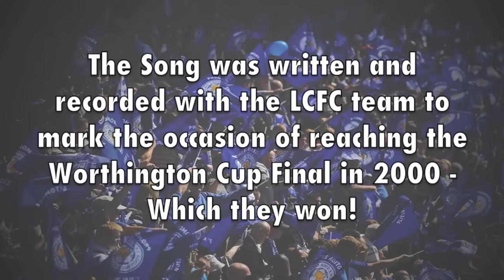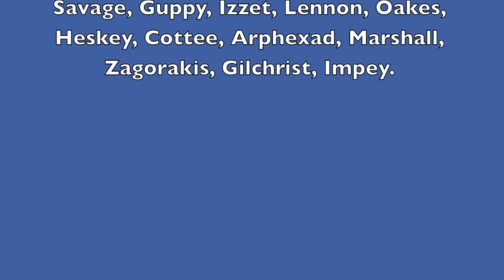Sea of Blue (Official Leicester City Anthem) in 2000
In honour of the current Leicester City Football Club and the record- breaking table topping team - I've put together a montage of Leicester City's 'last golden era team' -  Martin O'Neill's Blue Army!

The song was written by Gavin Sweeney and Peter Sloan and recorded with the LCFC team by Joe Crofton.

The players on the day included:
Flowers, Sinclair, Elliott, Taggart, Savage, Guppy, Izzet, Lennon, Oakes, Heskey, Cottee, Arphexad, Marshall, Zagorakis, Gilchrist, Impey.

Thanks to our old friend and legend Gerry Taggart for his help in organising everything.